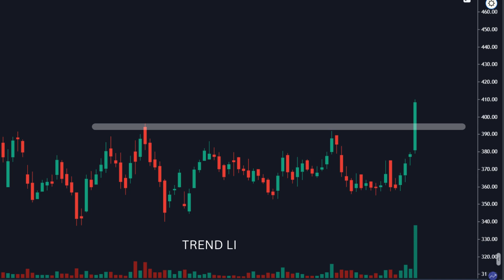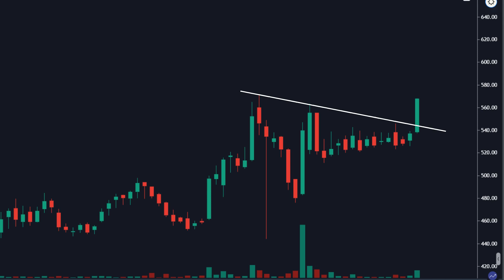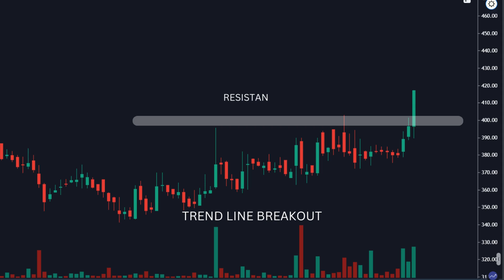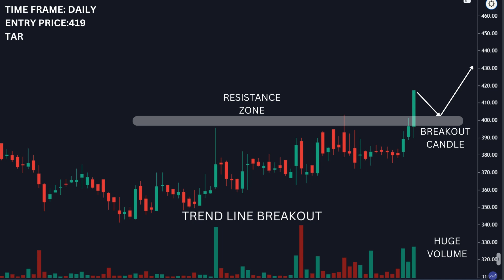TOP BREAKOUT STOCKS FOR SWING TRADING | RIDE ON STOCKS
breakout stocks,
swing trading for beginners,
swing trading,
short term swing trade stocks,
top breakout stocks,
jackpot stocks for tomorrow,
nifty 50 swing screener,
swing trading stocks list,